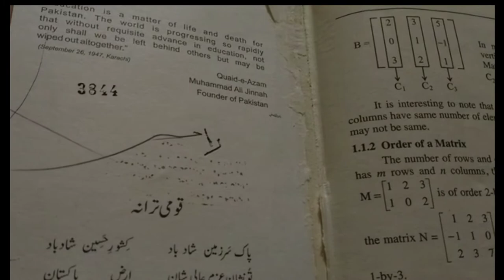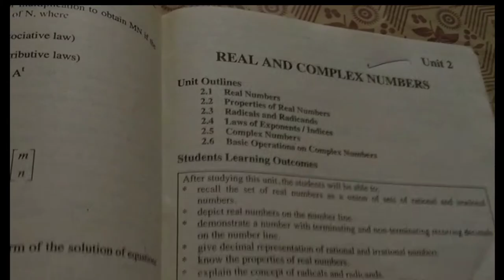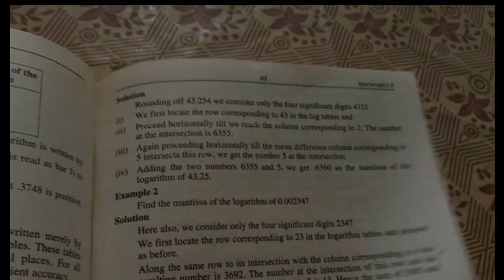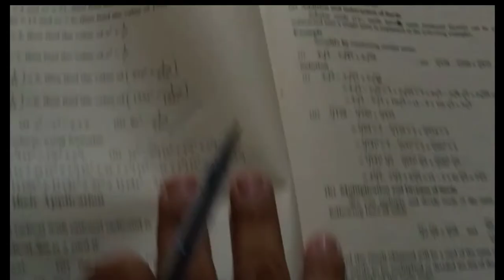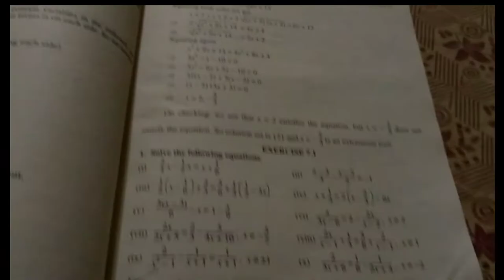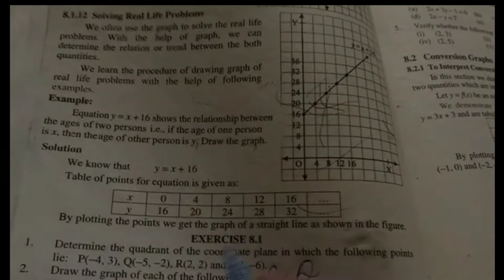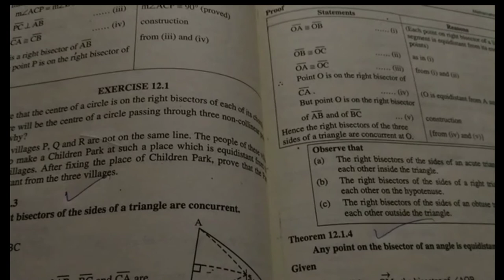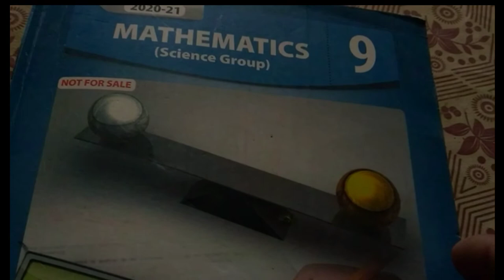Math guess Paper 2022 class 9th || important questions of math class 9th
9th class math paper pattern 2022,
9th Class Math Important Definitions,
9th class math most important definitions 2022,
9 class math guess paper 2022,
9 class math guess paper 2022,
9th class math guess paper 2022,
9th class math guess paper 2020,
9th math guess paper 2022,
9 class math guess paper 2022,
9th class math guess,
9th Class math Important Long Questions 2022 for all Punjab Boards,
9th class math guess paper 2022,
9th class math important questions 2022,
9th class math guess paper 2022 urdu medium,
9 class math guess paper 2022,
math class 9 guess paper 2022,
9th class math guess paper 2022,
9 class biology scheme 2022,
math guess paper 9th class 2022,
9th math guess Paper 2022,
math class 9 important questions 2022,
9th class math pairing scheme 2022,
math guess paper 2022 class 9,
9th class math scheme 2022,
math scheme 9th class 2022,
9th class math paper pattern 2022,
math scheme 2022 class 9,
9th class 2022 math scheme,
9th class math guess paper 2022,
Guess paper math 9th class 2022
9th class math guess paper 2022 urdu medium,
9th class math guess paper 2022 urdu medium smart syllabus,
9th pairing scheme 2022,
9th class math pairing scheme 2022,
9th math pairing scheme 2022,
9th class pairing scheme 2022,
9th class math pairing scheme 2022,
9th pairing scheme 2022,
9th class math scheme 2022,
9th math pairing scheme 2022,
9th scheme 2022,9 class math scheme 2022,
9th math pairing scheme,
pairing scheme of 9th class 2022,
9 class math scheme,
9th class pairing scheme 2022,
9th bise scheme 2022,
9th class scheme 2022,
9th class 2022 punjab board pairing scheme,
9th math paper scheme,
9th class board scheme 2022,
9th math board scheme 2022,
9th punjab board scheme 2022,
9th math pairing scheme,
pairing scheme 2022,
9th class scheme 2022,
9th class math pairing scheme 2022,
paper pairing 2022 9th maths,
9th scheme 2022,
9th class math important questions 2022,
9th class math important short questions,
guess paper 9th class 2022 math,
9 class math guess paper 2022,
9th class math important long questions 2022,
9th class math paper 2022,